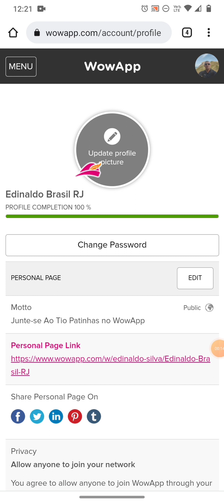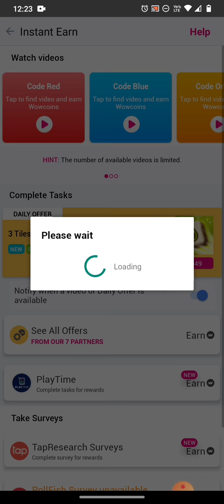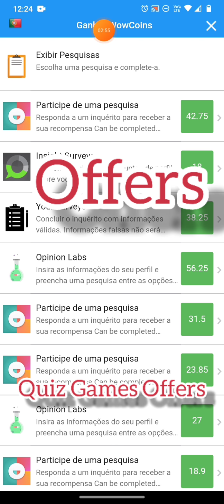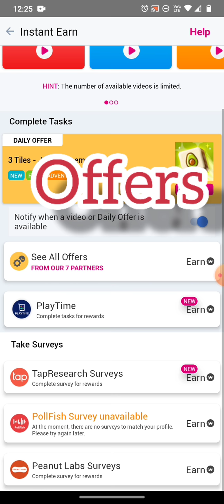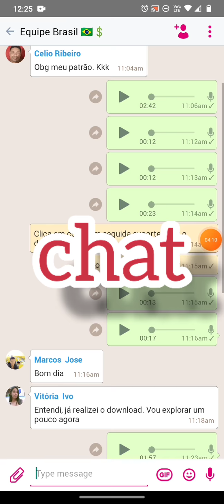Knowing WowApp International